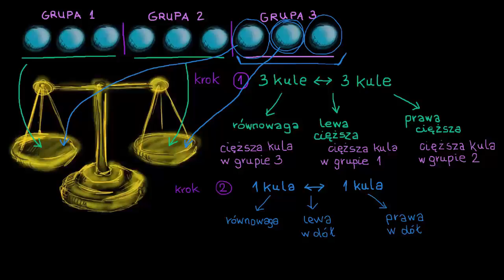Jak sprawdzić, która kula jest cięższa?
Fundacji AVIVA.